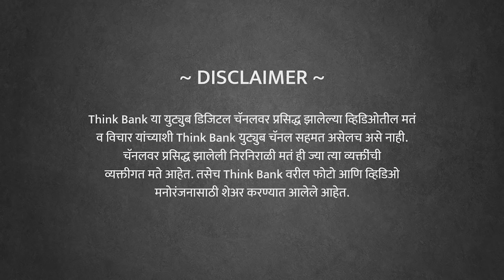डबल सीट, फास्टर फेणे आणि माऊली | Kshitij Patwardhan | EP 1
डबल सीट, फास्टर फेणे, माउली ह्या सारख्या मराठी सिनेमांचा लेखक म्हणून प्रवास कसा चालू झाला ? आपण गोष्टी पटकन डाऊनग्रेड करतो का ?

अश्या अनेक विषयांवर लेखक, गीतकार, 'क्षितीज पटवर्धन' यांच्या बरोबर एक्सक्लुसिव्ह गप्पा फक्त थिंक बँक वर